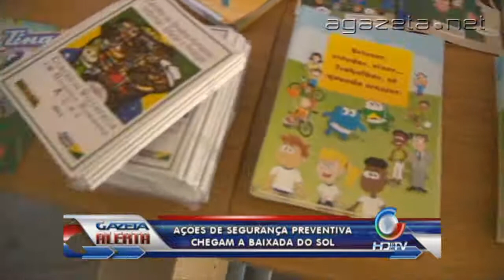ações de segurança preventiva chegam a baixada do sol 25 06 2013